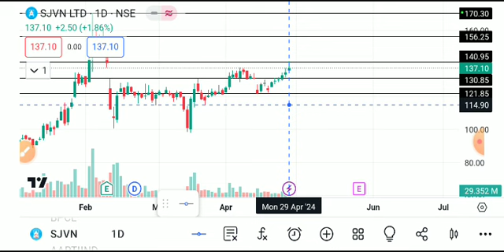SJVN SHARE LATEST NEWS TODAY/SJVN SHARE TARGET/SJVN SHARE ANALYSIS/SJVN SHARE BREAKOUT